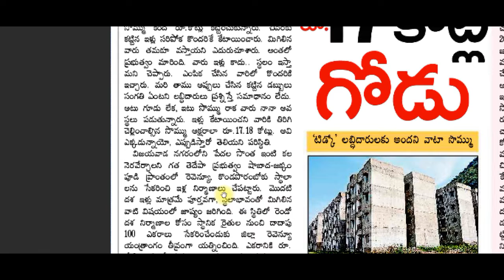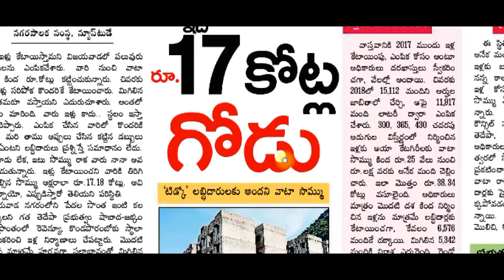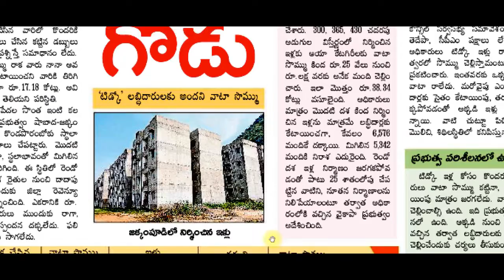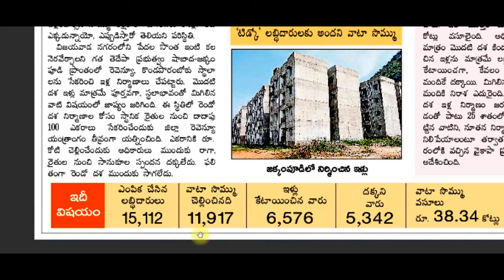TIDCO ఇల్లు డబ్బులు ఎప్పుడు వెనక్కి వస్తాయి|మిగిలిన ఇల్లు ఎప్పుడు ఇస్తారు|jakkampudi tidco house